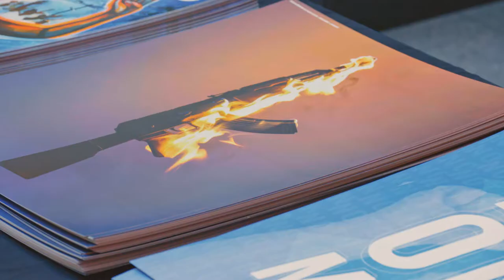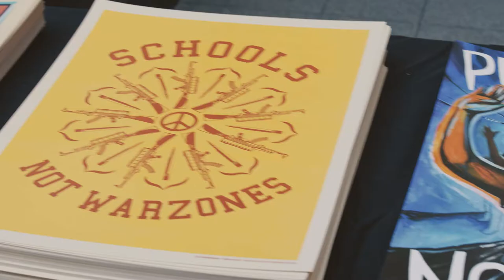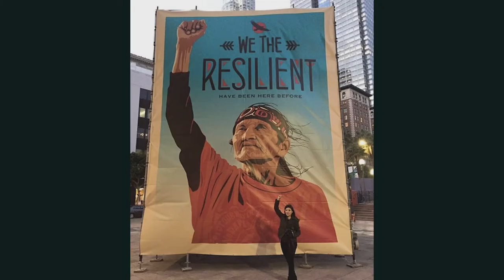Amplifying the Voices of Social Change | Adobe Creative Cloud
Amplifier’s mission is to extend the reach of art that addresses social issues. Part of the way they do that is by producing and distributing posters at protests and rallies across the nation. We joined Amplifier at March 2018’s student-led demonstration in support of tighter gun regulations, March for Our Lives, to learn more about their work.